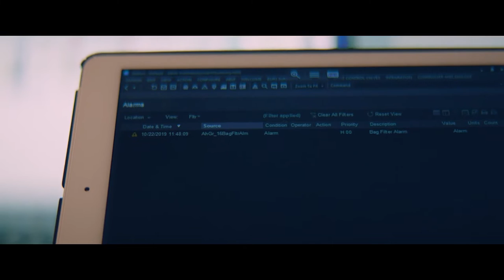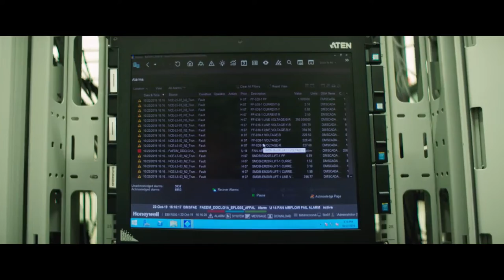Tower of Efficiency | Honeywell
Ever wondered what it’s like to run the world’s tallest building? Predictive maintenance technology keeps this iconic skyscraper operating at the highest level. Get an inside look at the technology ensuring Dubai’s Burj Khalifa operates at peak performance.